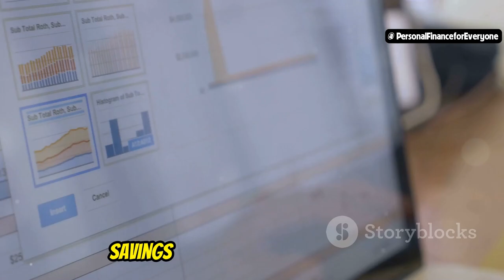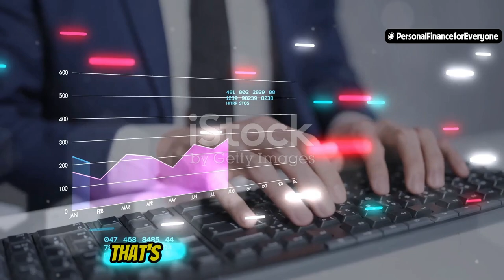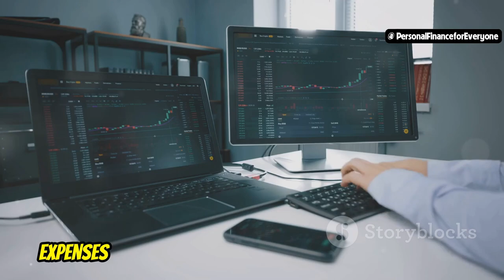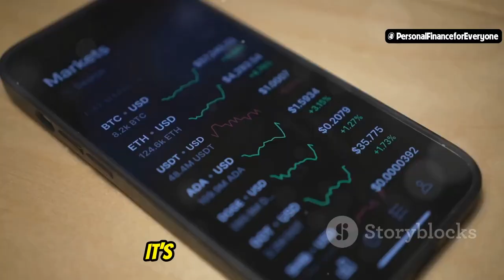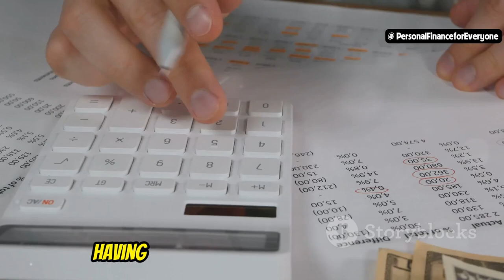Finance and freedom - 5 money saving tips how to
Do you want to achieve financial freedom? In this video, we share five essential money-saving tips that can help you take control of your finances and reach your financial goals. These practical tips are easy to implement and can make a significant difference in your financial situation.

Topics covered in this video:
00:00:00 Unlocking Financial Freedom
00:00:40 Mastering Your Money with Budgeting
00:03:10 Cut Unnecessary Expenses
00:05:41 Automate Your Way to Savings
00:08:08 Investing in Your Future
00:08:52 Building an Emergency Fund
00:09:33 Take Control of Your Financial Destiny

By the end of this video, you'll have valuable insights into how to save money effectively and work towards achieving financial freedom.